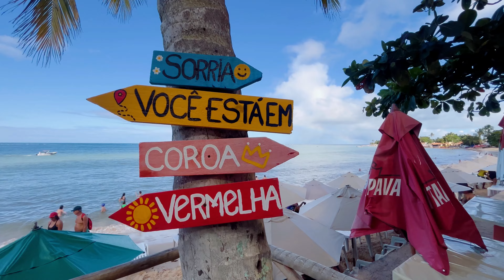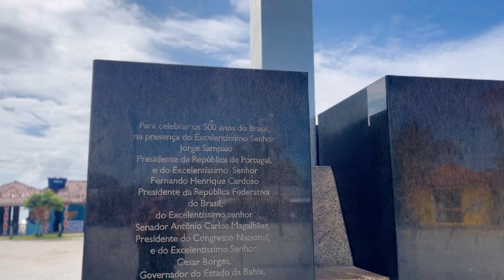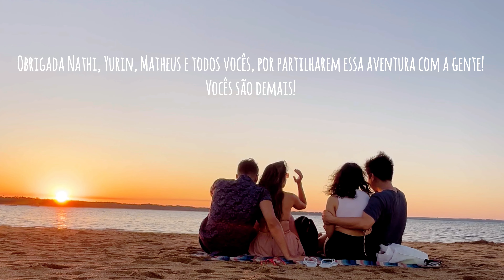COROA VERMELHA | Um paraíso perto de PORTO SEGURO - BA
Bem-vindo(a) ao fascinante mundo de Coroa Vermelha! Neste vídeo, vamos explorar as as belezas encantos deste importante marco histórico do Brasil.

 Localizada no litoral sul da Bahia, há 16km de Porto Seguro, Coroa Vermelha fica entre Porto Seguro e Santa Cruz Cabrália, e possui grande importância histórica para o país. Foi neste exato local que, em 1500, após avistar terras desconhecidas, Pedro Álvares Cabral e sua tripulação fizeram a primeira missa no Brasil. Esse evento marcou o início da colonização portuguesa no país e deixou uma "herança" histórica.

 Desde as belezas naturais das praias paradisíacas e das Piscinas Naturais no Recife de Coral da Ponta de Coroa Vermelha, até os vestígios arqueológicos que nos remetem ao passado, Coroa Vermelha possui muito a oferecer aos visitantes que desejam se encantar com a sua história e cultura.
 Hoje vamos levar vocês para descobrir a magia e o encanto dessa região memorável. Vamos lá!

 Se você ainda não é inscrito no canal, aproveite para se inscrever e acompanhar os próximos capítulos dessa jornada em nosso novo endereço.

 Se você vai planejar sua viagem para Porto Seguro e a região da Costa do Descobrimento, não esqueça de se programar com relação a Tábua de Marés para sua viagem ser ainda mais memorável:

Maratona A2 Por Aí

Não esquece de comentar e dar aquele like para que o vídeo chegue para mais pessoas :)

00:00 Coroa Vermelha
02:57 Praia de Coroa Vermelha
06:05 Caminho de Moisés - Bahia
11:27 Passeio - Piscinas Naturais com a Coroa Turismo
17:15 Piscinas Naturais de Coroa Vermelha | Recife de Corais
23:47 Local da Primeira missa do Brasil em 1500
24:50 Pôr do Sol mais lindo de Porto Seguro